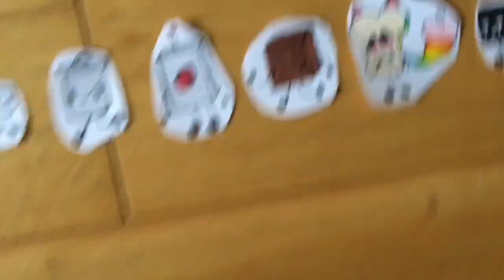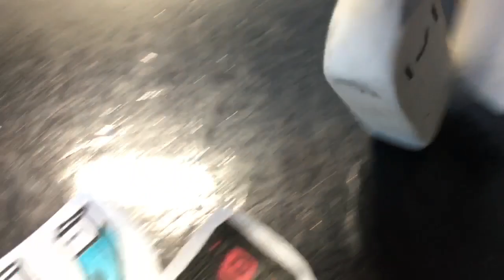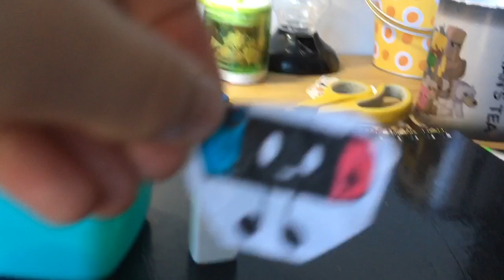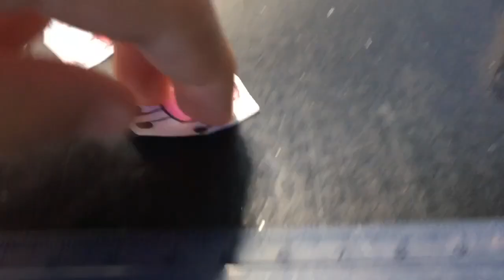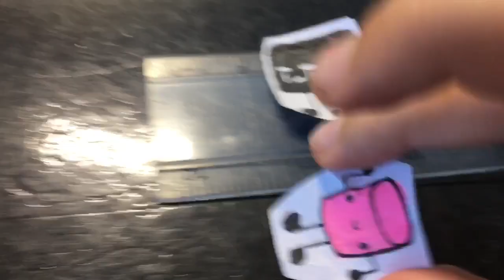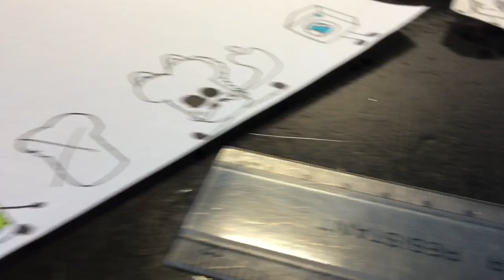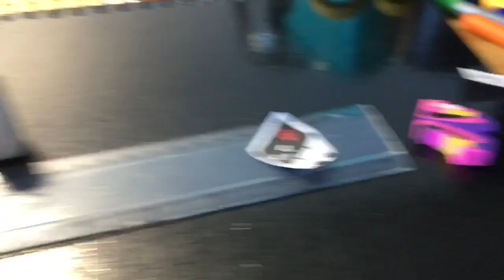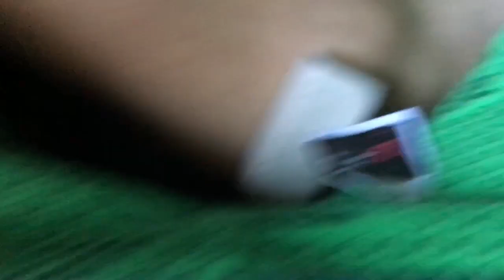Unnamed Object Show, Ep. 21 - The oldest challenge in the book